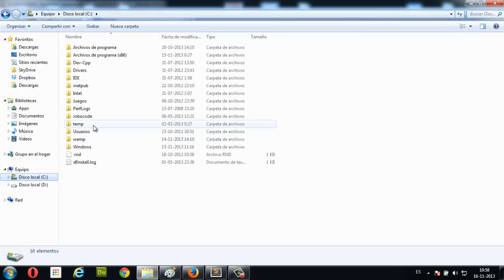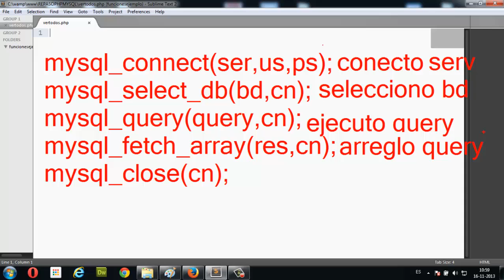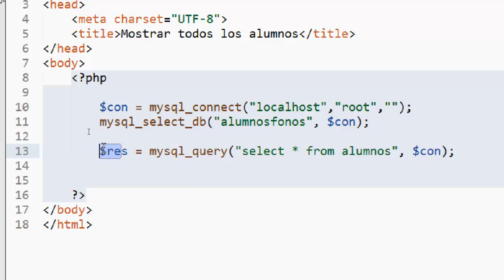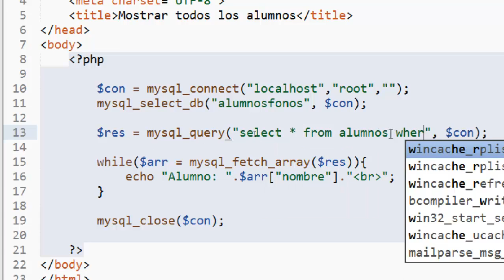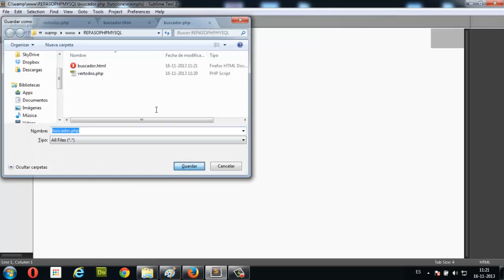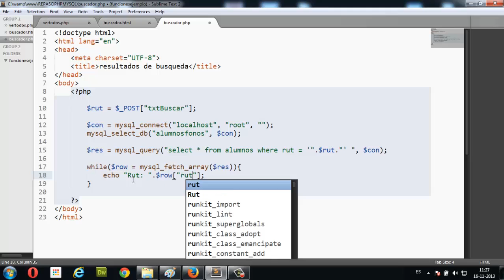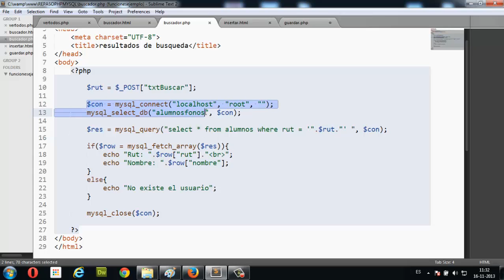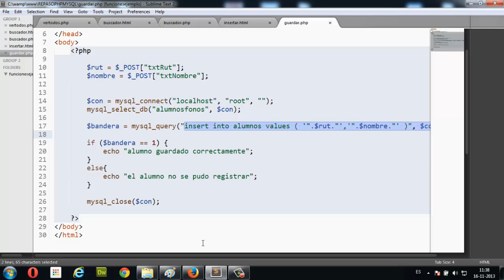Ejemplo PHP + MYSQL básico